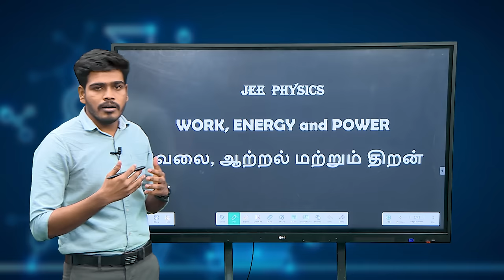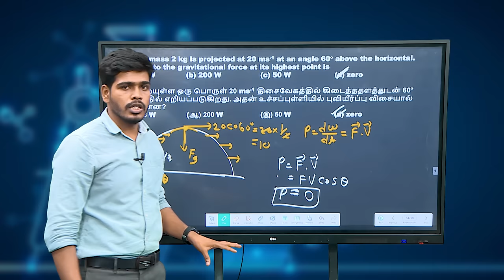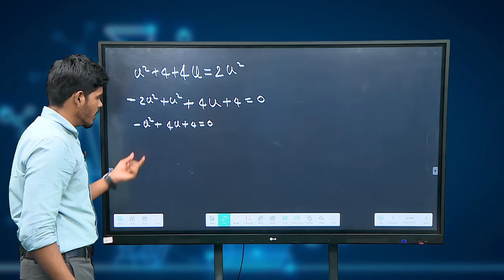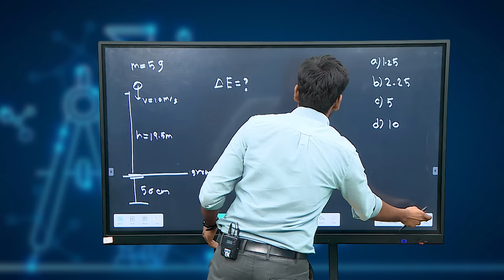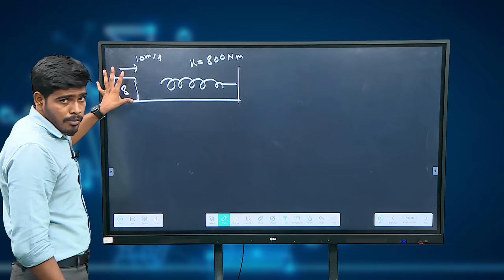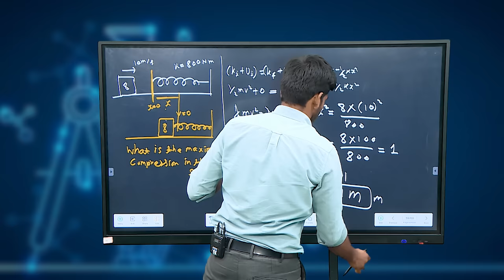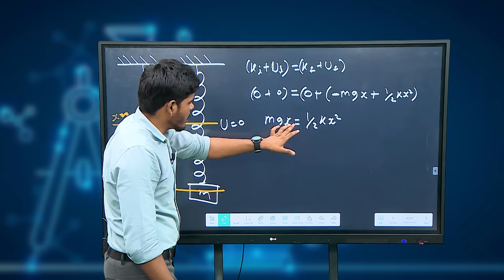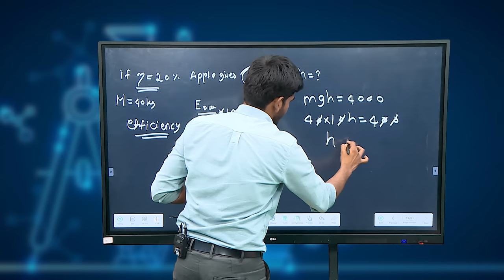TNGS JEE Mains -Physics- Work, Energy & Power - 6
Physics -Work, Energy & Power - Part V - JEE Mains Problem Solving